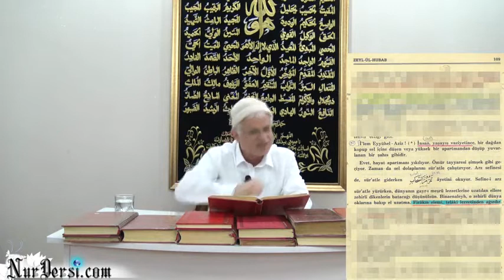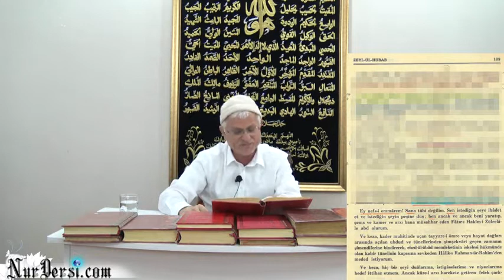Bu Yaşadığımız Dünya Varya.